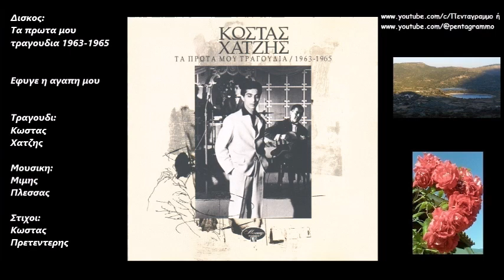Εφυγε η αγαπη μου